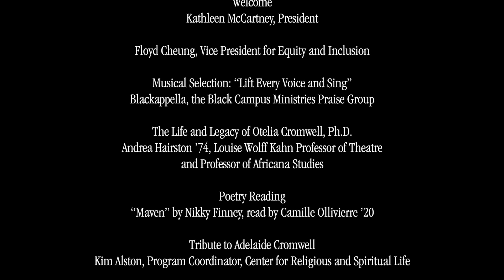Otelia Cromwell Day 2019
The annual event honoring Smith’s first African-American graduate, Class of 1900. At the 2019 ceremony, the college announced that the event (previously known as Otelia Cromwell Day) would be renamed Cromwell Day, following the wishes of the Cromwell family and out of a desire to honor the legacies of both Otelia Cromwell 1900 and her niece Adelaide Cromwell ’40.